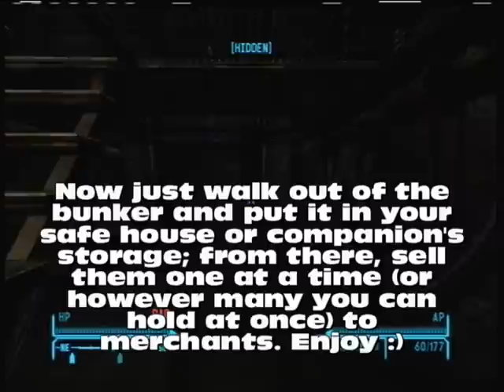Fallout New Vegas Easy Caps!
This is a one time thing only, BUT if you're in need of 10,000 caps quick, then this is a very easy solution! Upon entering the Hidden Valley Bunker (unless you have Veronica as a companion, which I would recommend doing) , you have to forcefully do 2 short missions to prove your loyalty to the Brotherhood of Steel. They're fairly easy and definitely worth getting out of the way for about 13,000 caps. Enjoy :)